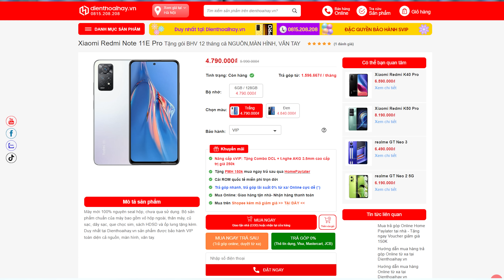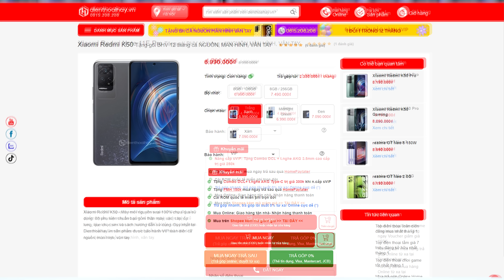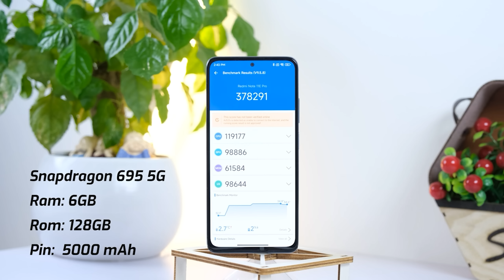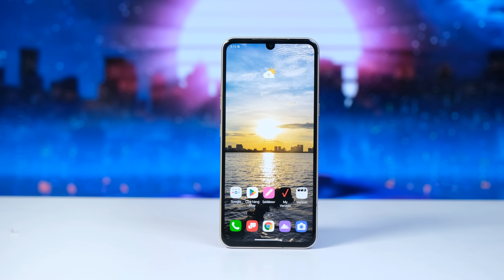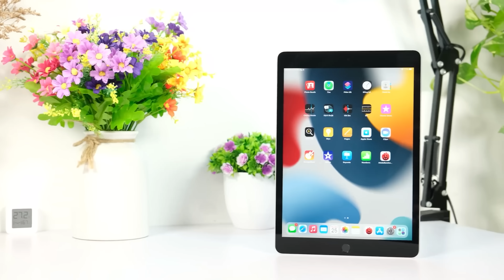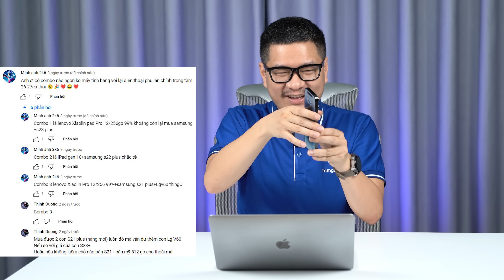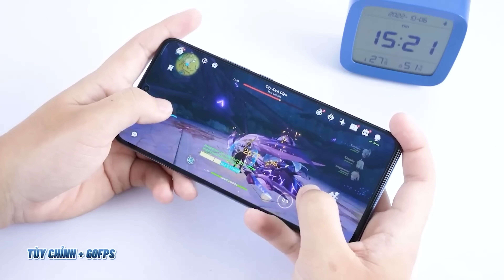Tư vấn điện thoại 5 triệu dùng lâu dài 2 đến 3 năm!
Tham khảo Laptop giá tốt nhập Mỹ an tâm nhất đến